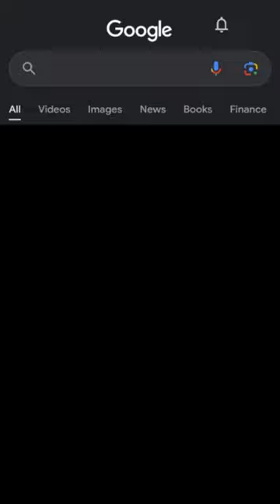WHO IS THE GOAT IN HISTORY